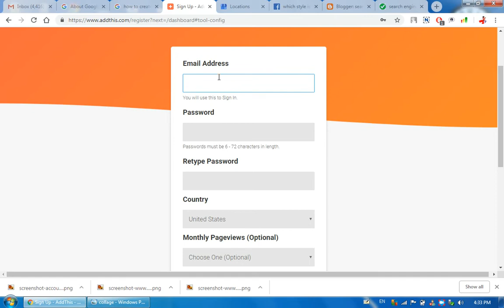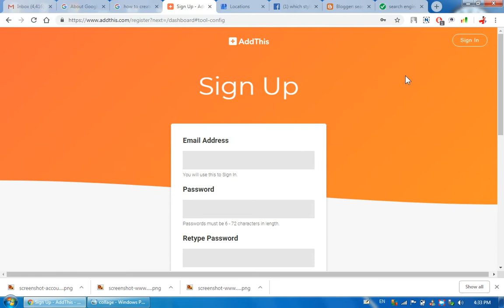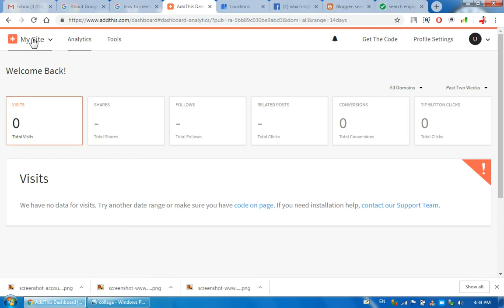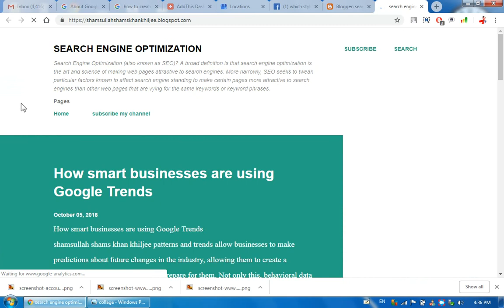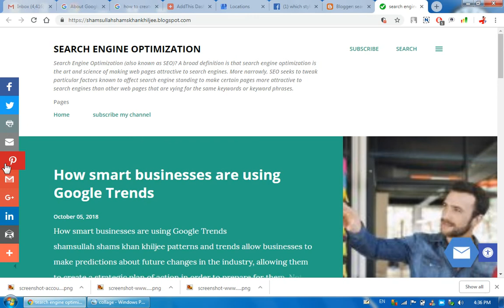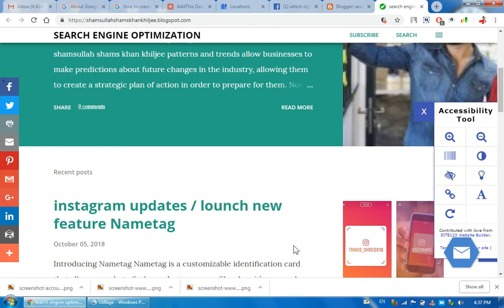how to add share or follow button on your websites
in this video i am show you how to add share or follow button on your websites
social media buttons
social media icons
share button
social buttons
social media share buttons
social share buttons
social share
social share icons
social media sharing tools
social media buttons for website
social media sharing
share icon
social media buttons html
social share plugin
social media share buttons html
social media marketing companies
social media marketing
social media marketing tools
social share plugin wordpress
media share

Popular Categories

About : shamsullah shams khan khiljee is a YouTube Channel, where you will find technological videos in Hindi, New Video is Posted Everyday :)